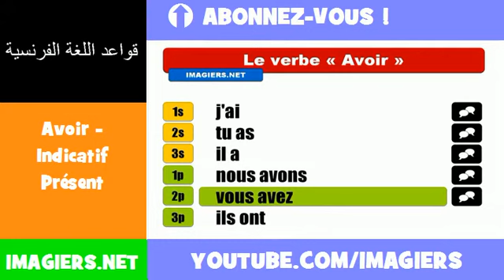الأفعال الفرنسية = Avoir Indicatif Présent